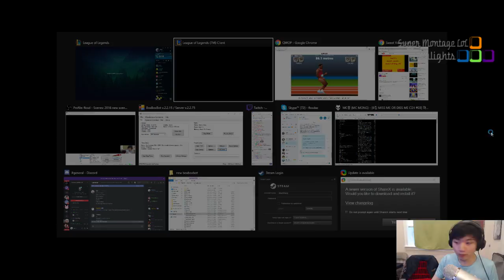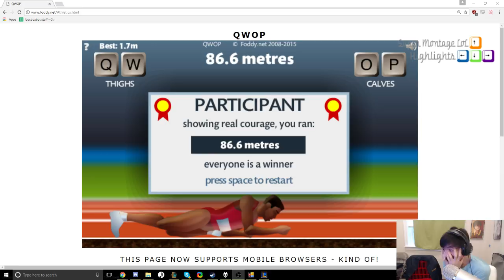Box Box lật kèo ngoạn mục với 14 máu | Imaqtpie 200IQ Kalista - Khi Cao Thủ Stream có gì Hot #138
Cùng xem thánh Riven Box Box lật kèo ngoạn mục với 14 máu hay đến mức nào, Imaqtpie một mũi tên chết 2 con trym với Kalista.
✦ Link Nhạc:
✦ Outro:
✦ Xin cảm ơn Twitch.tv Streams:
❤ LLStylez: /llstylez
❤ Box Box: /boxbox
❤ BunnyFuFuu: /bunnyfufuu
❤ Cowsep: /cowsep
❤ Hastad: /hastad
❤ Ash_on_LoL: /ash_on_lol
❤ LeRoiBisou: /leroibisou
❤ Voyboy: /voyboy
❤ Pink Ward: /pinkwardlol
❤ Imaqtpie: /imaqtpie
❤ Rakin: /rakin
❤ Yassuo: /yassuo
❤ Gosu: /gosu
❤ 妮婭: /nancy840325